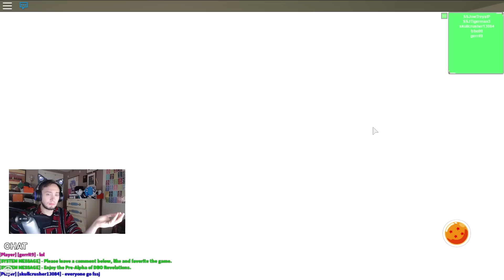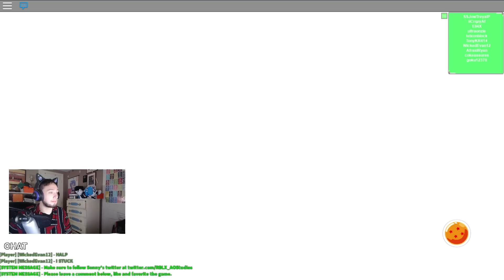APE KILLING IN THE TIME CHAMBER! | Roblox: Dragon Ball Online Revelations BETA - Episode 5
JOIN THE owTreyalP STEAM GROUP!
***This is where in the future you'll be hearing from me with streams, sub games, hangouts, potential giveaways, and all that jazz! Also some silly stuff like posting gifs to each other xD itll be fun!

♫ Music Peoplezz! ♫

LATAAAA!!!